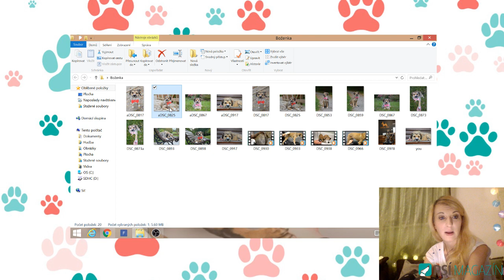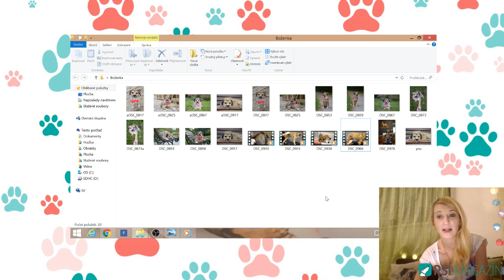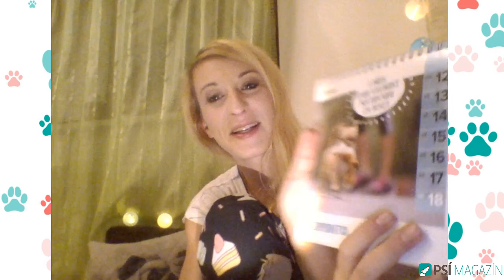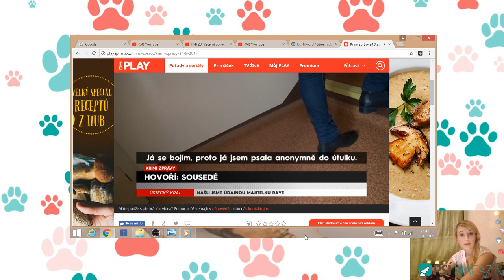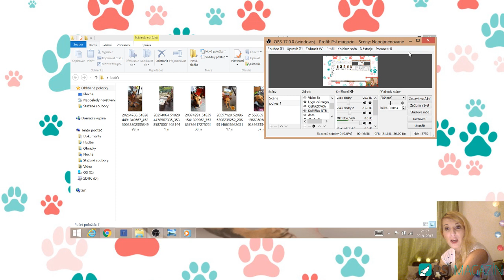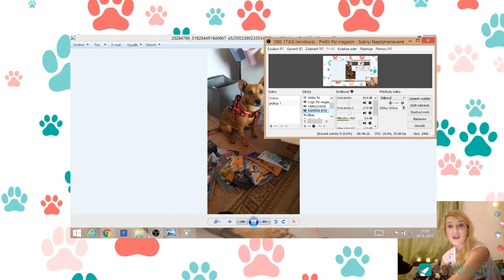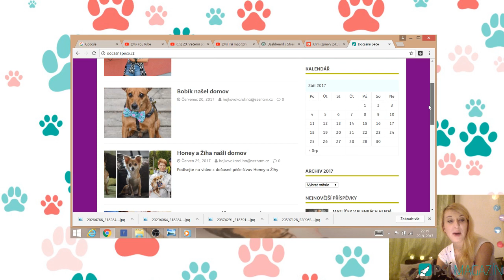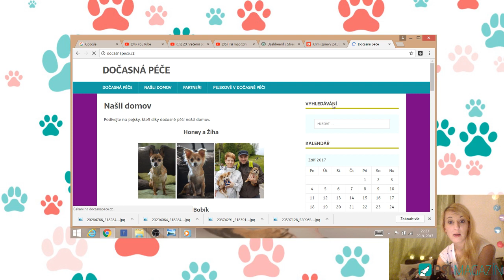29. Večerní pokec o psech - Jak dopadla kastrace Boženky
Ahoj, jmenuji se Kája a miluji pejsky.

Ráda se zajímám o vše kolem psů a nedělní stream je pro všechny, kteří si rádi povídají o psech a chtějí se dozvědět něco nového.

Rozhodla jsem se pejskům pomáhat a proto jsem založila webové stránky

Orca s.r.o.
Karolína Hájková
Radlická 55
Praha 5